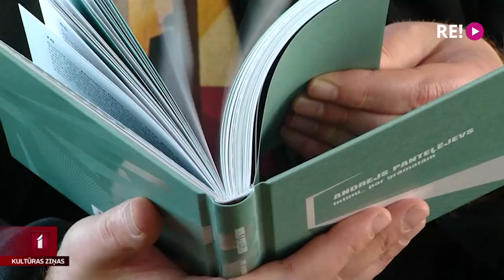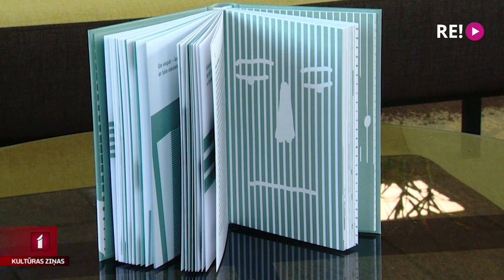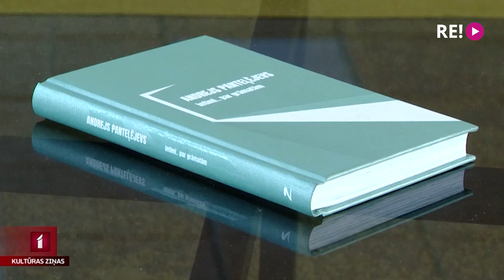Andrejs Panteļējevs “intīmi… par grāmatām”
Kaislīgi grāmatu lasītāji mūsdienās jau sāk kļūt par minoritāti. Tā secina bijušais politiķis, grāmatu lasītājs un izlasītā komentētājs Andrejs Panteļējevs. Apgāds “Zvaigzne ABC” laiž klajā viņa pārdomas par 70 pasaules un latviešu literatūras darbiem, kuros Panteļējevs atklāj intīmu, starp mākslas darbu un viņu pašu izveidojušos saiti.